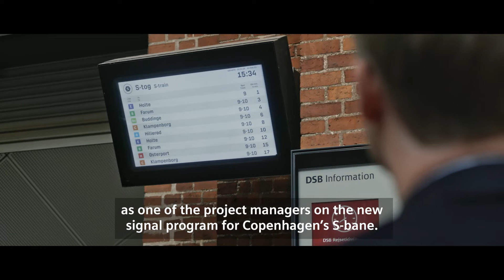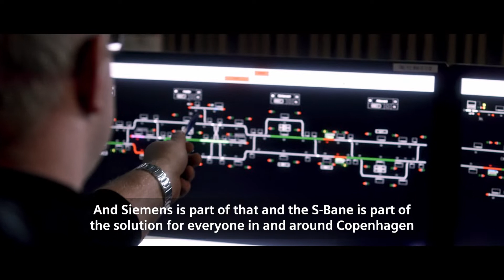Copenhagen Trains: Transforming everyday life | Siemens Mobility Employee heroes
Human experience, expertise, and ingenuity are at the core of Siemens Mobility’s train offering, and public transport in Copenhagen is a great example of this.

Video Chapters:

00:00 - CEO of Siemens Mobility: Steen Nørby Nielsen
01:48 - Project manager of the signal program: Emil Jøergensen
02:57 - Project director of the S-bane project: Lone Steen Wesenburg

In this video, you will hear from three key people behind Copenhagen’s rail transport. A city where 70% of the population does not own a car relies heavily on public transport — so service must be reliable under all circumstances.

Discover the personal stories and motivations of Steen Nørby Nielsen - CEO of Siemens Mobility Denmark, Lone Steen Wesenburg - Project director of the S-bane project, and Emil Jøergensen - Project manager of the signal program. And learn why Copenhagen is one of the most livable cities in the whole world.